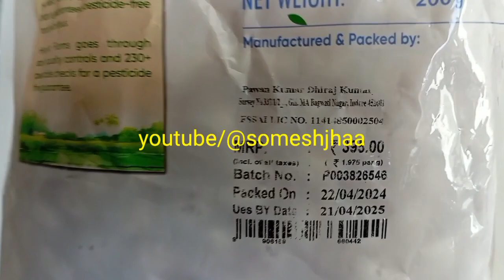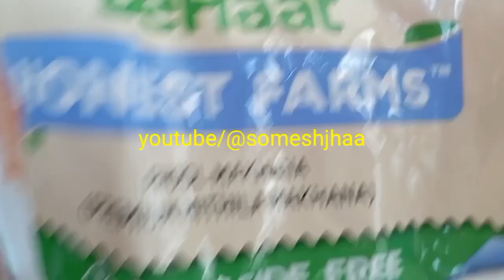difference between MAKHANA and LOTUS seeds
MAKHANA मखाना and Lotus SEEDS kamalgatta कमलगट्टा are different मखाना  और कमलगट्टा में क्या फर्क है what is the difference between makhana and lotus seed? कमलगट्टा और मखाना में फर्क है
MAKHANA मखाना fox nuts FALSE lotus SEEDS Euryale ferox are used as roasted snacks item or a angoor rabri kheer sweet dish. It is a kind of lily since it belongs to water lily family Nymphaeaceae and therefore makhana मखाना plant is also known as prickly water lily
Lotus SEEDS kamalgatta कमलगट्टा Lotus flower लोटस फ्लावर Kamal ka phool कमल का फूल Nelumbo nucifera is aquatic plant in the family Nelumbonaceae